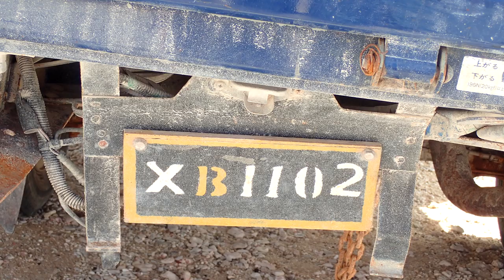Pacific Angler Presents - CXI - Epic Bonefishing, GT fishing and Trigger fishing in Christmas Island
Kiribati also know as CXI or Christmas Island - Has amazing fly fishing for Bonefish, GTs, Trigger fish + a ton more. READ BELOW for FREE DETAILED overview of this amazing destination with everything you need to know if you are considering a fishing trip to CXI.

This Christmas Island Review comes with things to look out for and things that you may consider a downside to this location BUT if you go in prepared and understand what you are getting into, we hope it will make your next trip a success.

One note, we recommend going with a host on these trips and we say this NOT to shamelessly promote our own hosted trips. There are many good hosts but you need someone who has traveled to the island before, understands warm water fishing and can manage the intricacies of the fishery and the cultural divide that you face when traveling to a remote fishing destination. Without a good host these trips can be major challenge.

Outside of Pacific Angler and in no associate with, we strongly recommend Hawaii on the Fly and consider these guys one of the most experienced groups of CXI anglers.

On to the Christmas Island Fishing Overview!

CXI – An Honest Review of an Epic Location (2020 update)

Christmas Island is one of the most famous flats fishing destinations in the world. It offers top tier bonefishing for all skill levels but also has an amazing diversity of other species. The diversity is what we love about the fishery and I can honestly say it is as good as it gets in warm water fishing. You will feel as though you are fishing in an aquarium.
The best quote from one our first trip in 2017 was “What kind of fish is that? I don’t know? Cast at it and let’s find out!!”
4 years later we have learned a bunch, but this quote still sums up the experience well. The variety of fish species and fishing environments is spectacular, providing challenges for flats anglers of all levels. On our last trip we hit over 40 species and the amount of action is incredible. The flats on all our trips have always been alive with fish. On most warm water fly fishing trips you will run into long stretches without action and flats that seem void of life. This can last hours even days. It is just part of the game.
We have experienced slow times on our trips to CXI but they were few and far between. The “good times” seemed to have a constant stream of fish moving across the flats. Sometimes they are not your target species (you will learn to curse at these fish) but the flats are always alive. You never know what you will see next.

 Bone Fishing in Christmas Island – For Beginners 9/10 For Experts 7/10
As the species most popular among flats anglers, a large portion of your trip can be spent focusing on the grey ghost of the flats. In CXI there are a bloody ton of bonefish. This last trip saw very consistent number days for all our anglers. We did not run into as many fish as 2018 but we did catch some larger fish on this trip. If you focus on bones, double digit days are very possible. 1 to 2 lb fish are common with a 3-4 lb fish being special but the interesting thing about the CXI flats that surprised me is that true monsters also inhabit the same waters as the plentiful “small” fish. Like I said on our last trip our numbers were a little down from 2018 but we ran across a number of fish in the 5-8lb range.
 Most fisheries can’t make this claim. If there are tons of bonefish they will all be small and if the fish are huge, anglers can expect much lower numbers. CXI is different. If you are only looking for monster bonefish, CXI is not for you. There are better destinations.  But if you can enjoy the plentiful smaller fish, use them to hone your skills, you will still have shots at truly world class fish if you put in the time.

(Rant on Bonefish Size) When I talk about bone fish size in this report, I do not take lb ratings lightly. For many anglers you will hear them talk about 10lb fish but I have learned from embarrassing experience that when a scale is present, many of the 10lb bonefish you hear anglers talk about are 6-7lb fish. Take this into consideration when comparing notes on other locations and my lb rating for CXI bonefish. Pictures of our 6-8lb fish from this last trip have been consistently overestimated as 10lb fish by many anglers who have fished other bonefish locations.  (Rant Over)

IF YOU WANT TO READ THE ENTIRE CXI OVERVIEW WITH INFO ON ALL THE MAJOR SPECIES, ACCOMMODATIONS, GUIDES + MORE
SORRY NOT ENOUGH ROOM FOR THE ENTIRE REPORT